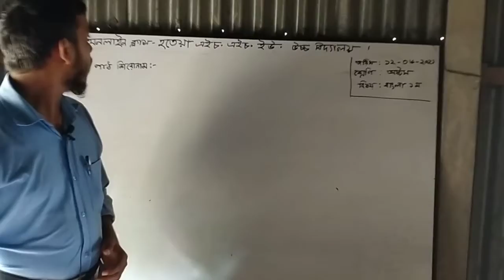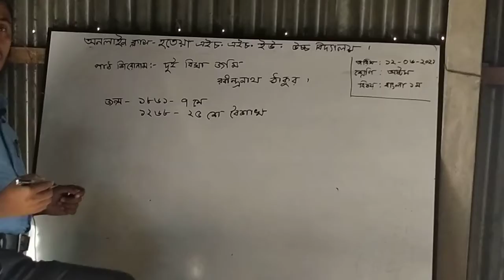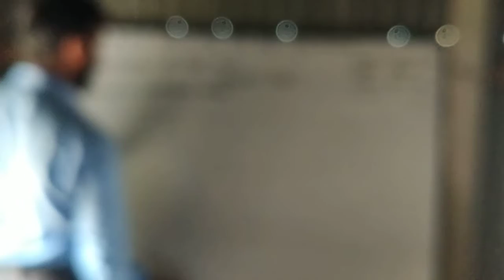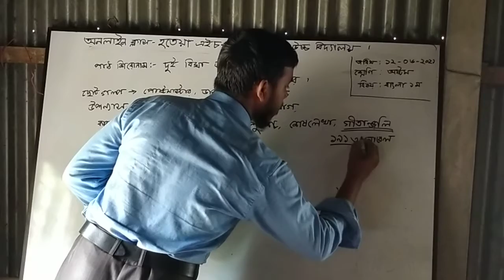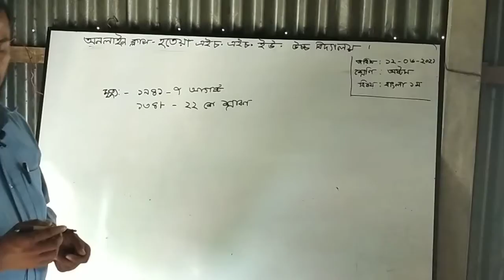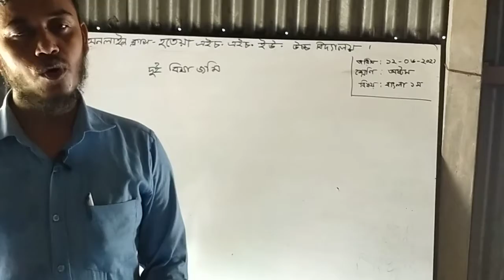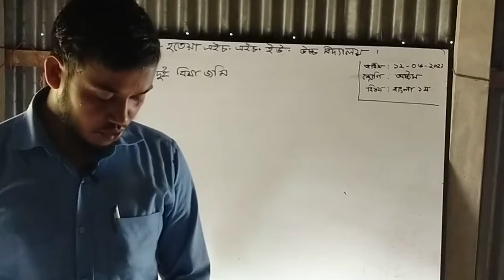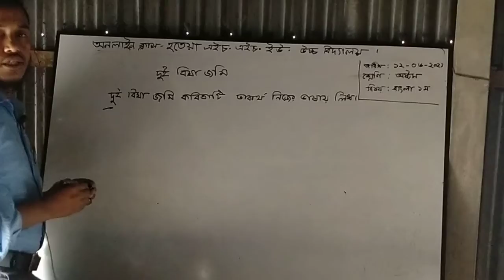মো.রিফাত আহমেদ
তারিখঃ ১২-৬-২০২১
শ্রেণিঃ অষ্টম
বিষয়ঃসাহিত্য কনিকা
পাঠ শিরোনামঃ দুই বিঘা জমি --- রবীন্দ্রনাথ ঠাকুর